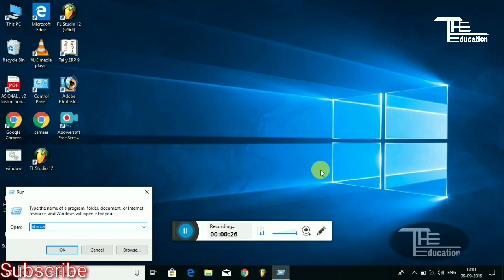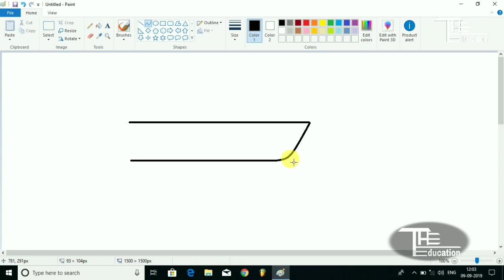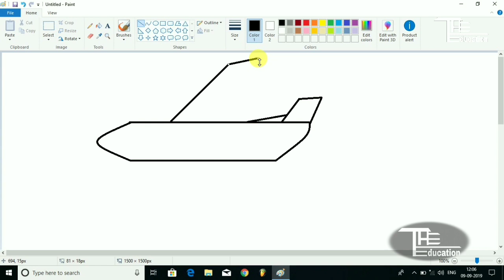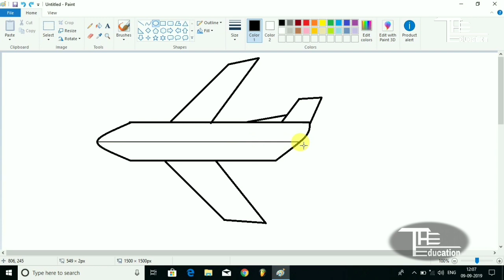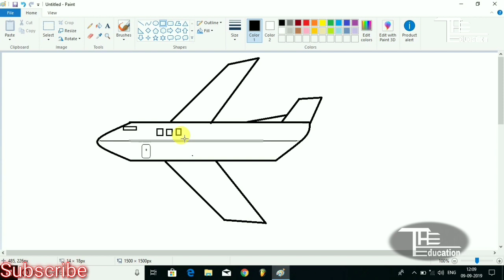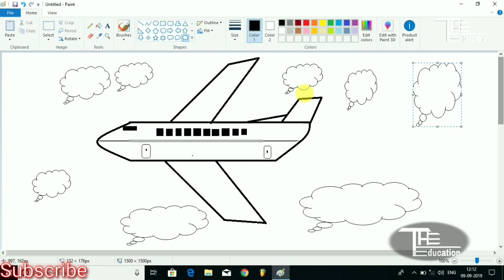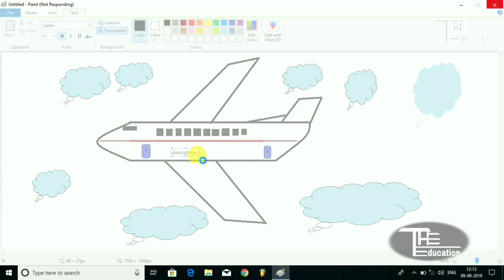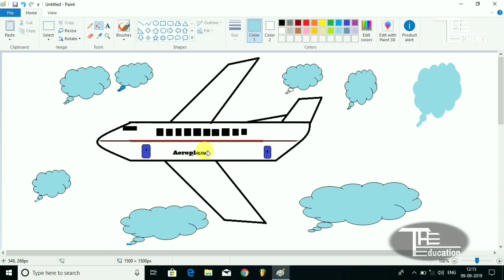How to Make a Simple and Easy Aeroplane in Ms Paint (Hindi/Urdu) For Beginners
Dear Friends
In this videl you will know about To Make a simple and easy Aeroplane,This video is specially for those who are beginner in Ms Paint.
What is the Short Run Command Of MsPaint.

Share The Video to your Friends As much as you can share.